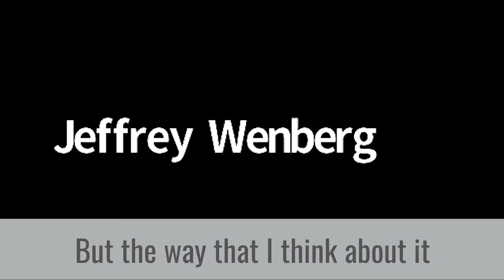The 2021 Pep Talk That I Gave To My Team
The beginning of the year is a good time for reflection and motivation.

Here's what I said to my team on our first call of 2021.